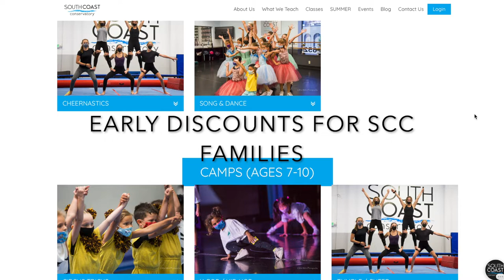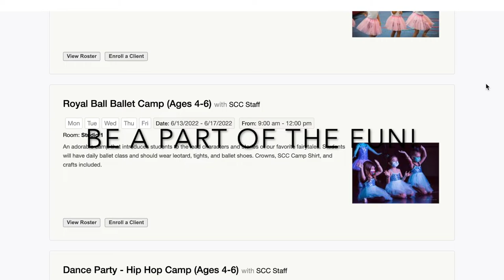South Coast Conservatory - 2022 Summer Camps & Intensives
Be sure to sign up for our 2022 Summer Camps and Intensives!